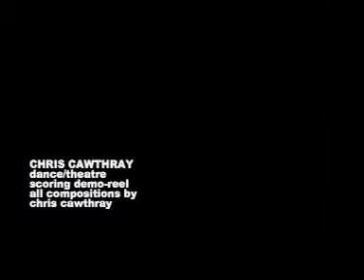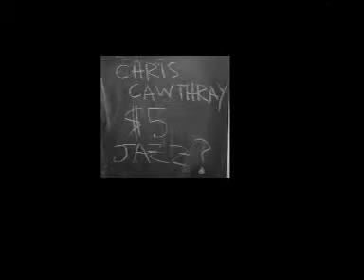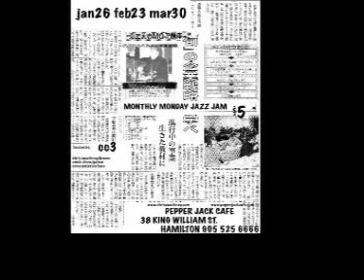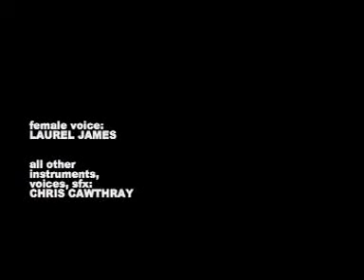Film/Dance/Theatre Scores - Chris Cawthray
a reel of various scores for film, dance and theatre composed by Chris Cawthray